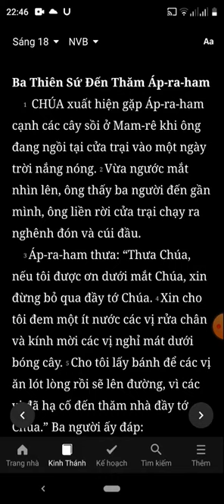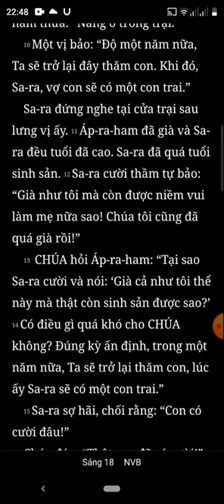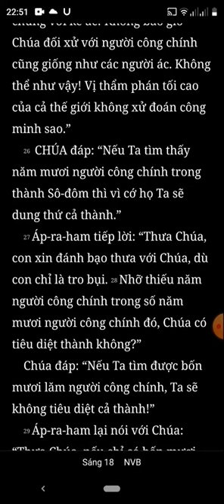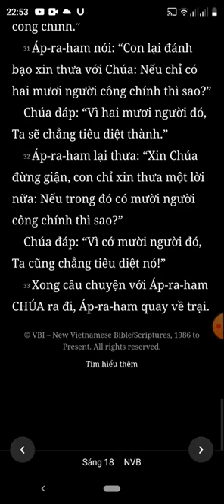Sáng Thế Ký, Chương 18, Bản Dịch Mới, Nghe Đọc Kinh Thánh Tin Lành